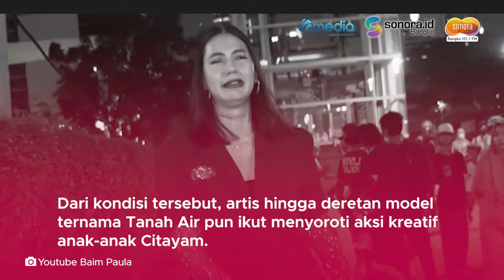Paula Verhoeven Tampil di Runway Citayam Fashion Week Tuai Banyak Pujian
Tak gengsi ikut Citayam Fashion Week, Paula Verhoeven banjir pujian usai aksinya jalan di catwalk bareng Bonge.
Dengan gaya yang memukau, penampilan model papan atas sekelas Paula Verhoeven sukses menyita perhatian.
Paula Verhoeven bahkan santai tebar pesona berjalan di catwalk Citayam Fashion Week bareng Bonge.